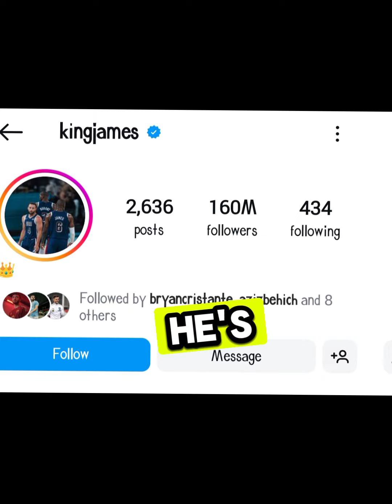“Adin Ross believes LeBron James could hit 50 million YouTube subscribers in just three days.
“Adin Ross believes LeBron James could hit 50 million YouTube subscribers in just three days. “Can LeBron James Surpass Cristiano Ronaldo’s YouTube Growth?”

Description: “Adin Ross believes LeBron James could hit 50 million YouTube subscribers in just three days. But can he really surpass Cristiano Ronaldo’s record-breaking growth? Let’s dive into the numbers and see!”